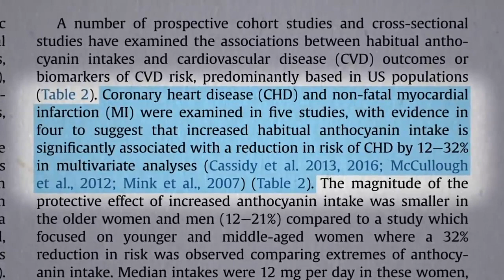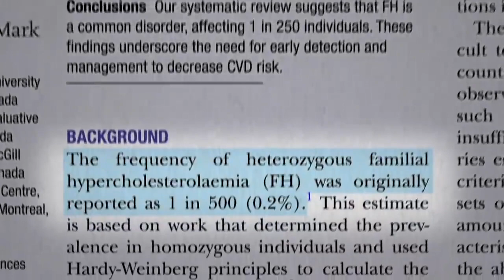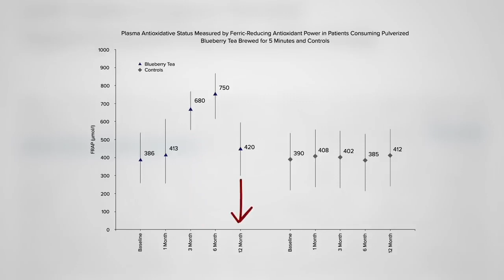Blueberries may help prevent heart disease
This video talks about the benefits of blueberries for heart disease.

Prevent And Reverse Heart Disease- The Revolutionary, Scientifically Proven, Nutrition-Based Cure